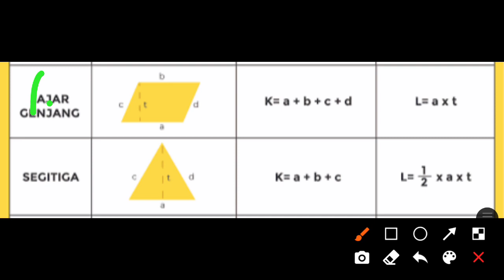CARA MUDAH MENGHITUNG LUAS SEGITIGA